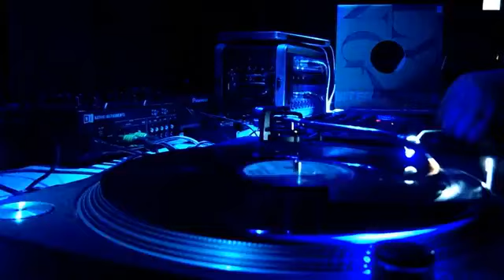1995 Sin With Sebastian Shut Up